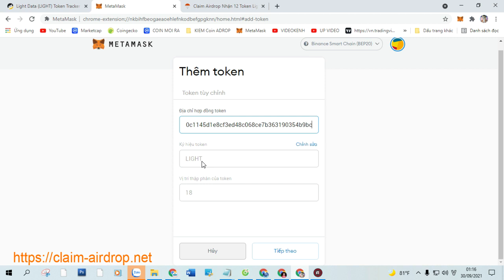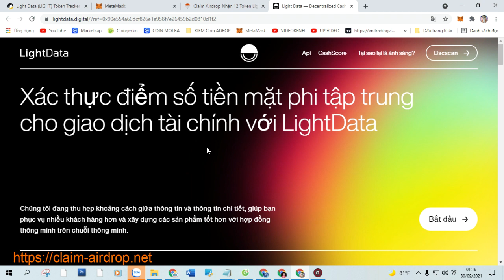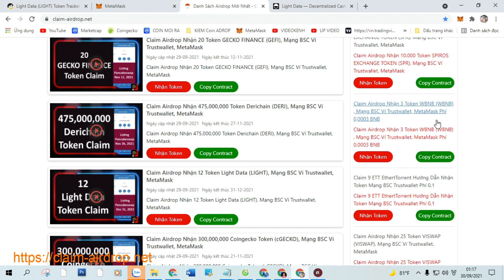Claim Airdrop Nhận 12 Token Light Data (LIGHT), Mạng BSC Ví Trustwallet, MetaMask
+ Bước 1: Sao chép Contract :  0xf00c1145d1e8cf3ed48c068ce7b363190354b9bc

+ Bước 2: Truy Cập Web Tại Đây Click ( Claim Airdrop ) Nhận Token